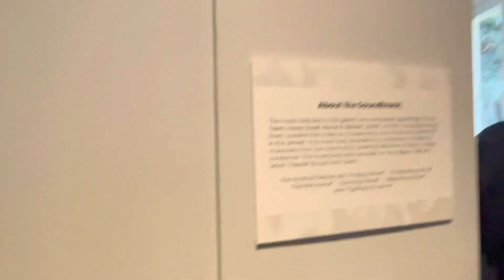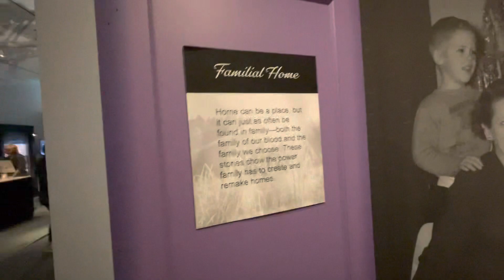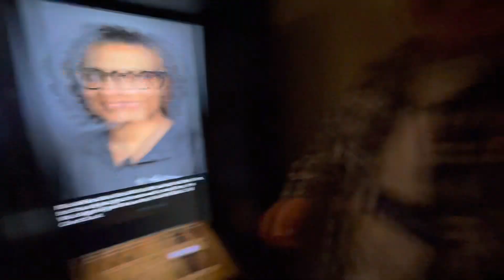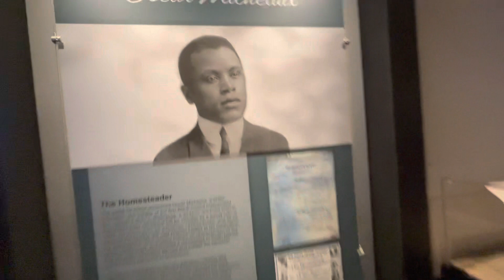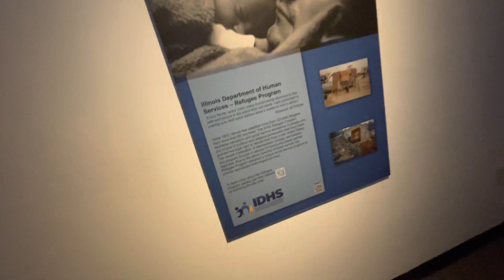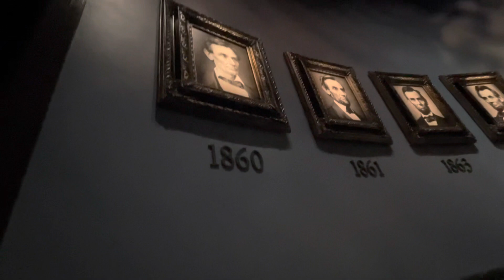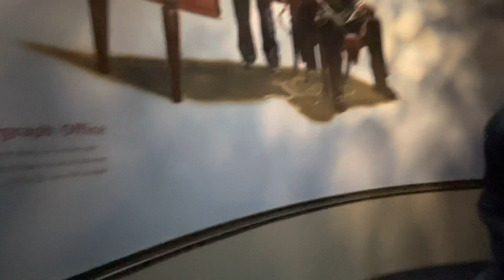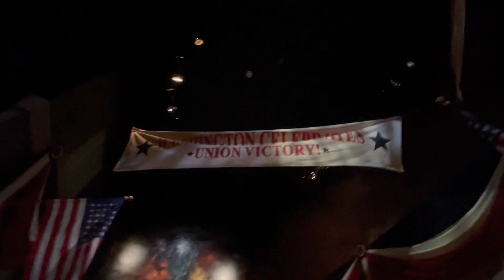Museum - Springfield IL Vlog (Part 3/10)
I kind of forgot what museum in particular, but then again, I have terrible memory.

Produced by ImAlexR_960